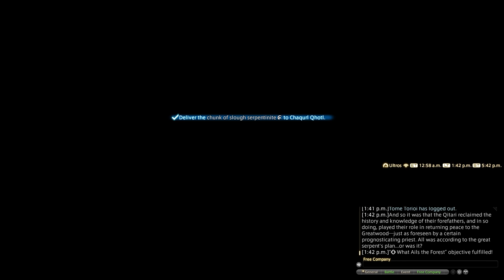Final Fantasy XIV: Shadowbringers Part 123: Qitari Beast Tribe Quests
We head into the Greatwood as we help a some Stewards reclaim their history!